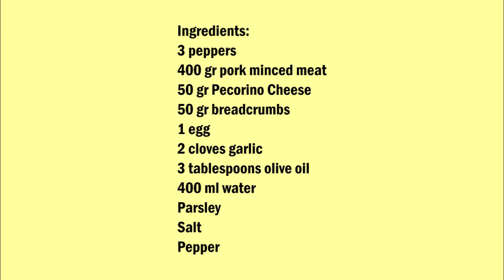Sicilian stuffed peppers - 西西里塞滿了辣椒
English:
3 peppers
400 gr pork minced meat
50 gr Pecorino Cheese
50 gr breadcrumbs
1 egg
2 cloves garlic
3 tablespoons olive oil
400 ml water
Parsley
Salt
Pepper

Divide the peppers and remove the inside.
In a bowl of minced meat, add the breadcrumbs to the egg salt and pepper and knead, rub the garlic and add.
Pour the meat into the peppers and sprinkle with cheese.
Pour some parsley and salt into a baking dish, put the peppers in, pour in water. Bake at 180 C° for 25 minutes.

中文：
3個辣椒
400克豬肉碎肉
50 gr Pecorino 乳酪
50 gr 麵包屑
1個雞蛋
2瓣大蒜
3湯匙橄欖油
400毫升水
歐芹
鹽
胡椒

瓜分辣椒，取出裡面。
在一碗切碎的肉中，將麵包屑加入蛋鹽和胡椒，揉面，揉大蒜，加入。
把肉倒進辣椒裡撒上乳酪。
將一些歐芹和鹽倒入烤盤中，放入辣椒中，倒入水中。在 180°C° 下烘烤 25 分鐘。